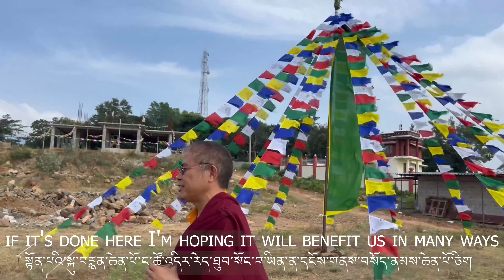Interview with Venerable khen Rinpoche pema chophel also known as the Lama khenno singer In India.